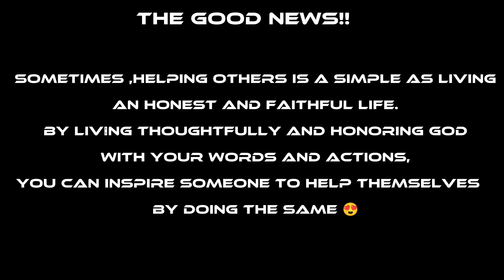PATULOY NA LUMALABAN SA BUHAY SA KALYE ANG HOMELESS NA SI SUSAN